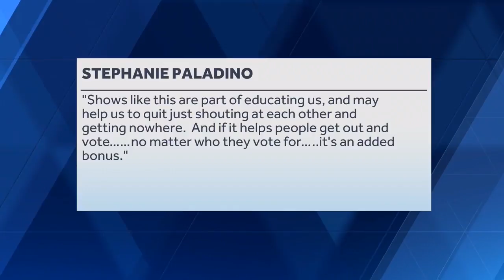Chronicle: Omaha Public School's upcoming year, transportation and more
OPS Superintendent Dr. Cheryl Logan chats about the upcoming school year.